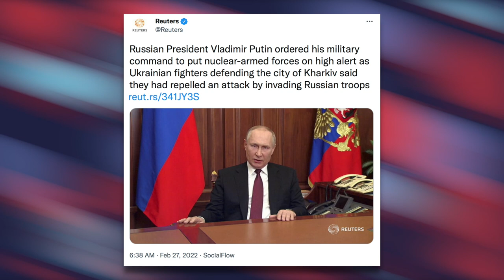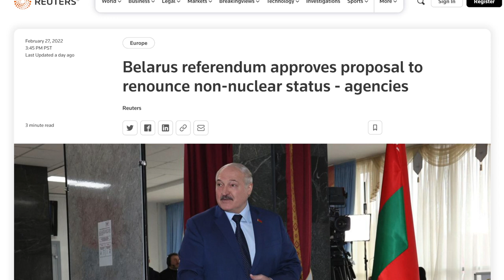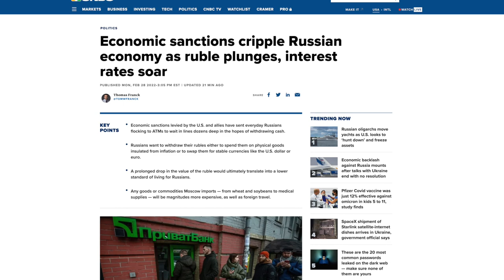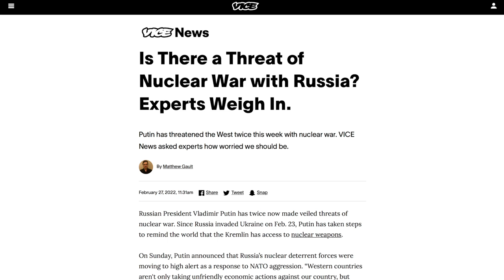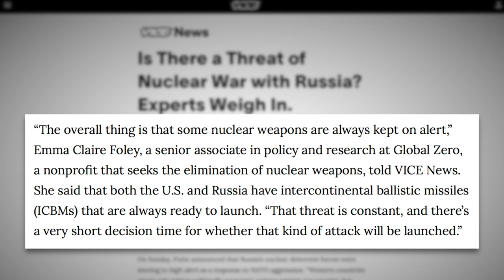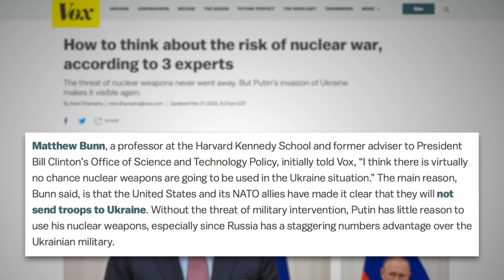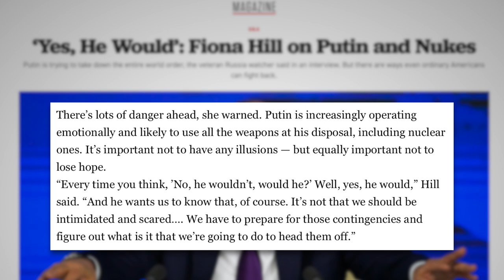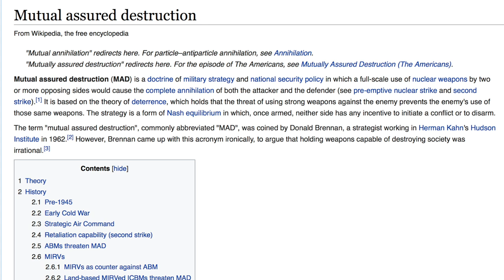Biden Says Americans Should NOT Worry About Nuclear War with Russia—Is He Right?